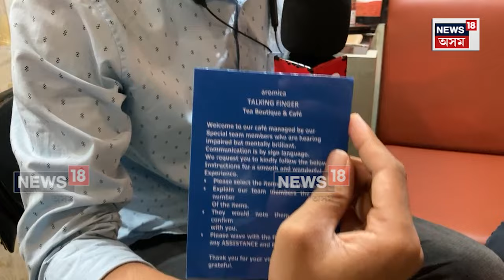Special Story | ঐতিহাসিক দীঘলী পুখুৰীৰ পাৰত এখন বিশেষ চাহৰ দোকান । য'ত কৰ্মৰত লোক সকল বিশেষ। N18V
ঐতিহাসিক দীঘলী পুখুৰীৰ পাৰত এখন বিশেষ চাহৰ দোকান । য'ত কৰ্মৰত লোক সকল বিশেষ । ব্যৱসায়ী ৰঞ্জিত বৰুৱাই নতুনকৈ খোলা "AROMICA TAKING FINGERS" নামৰ দোকানখনক লৈ বিশেষ প্ৰতিবেদন।N18V